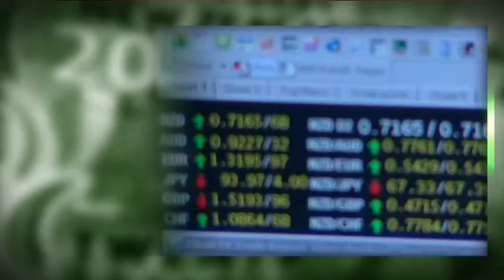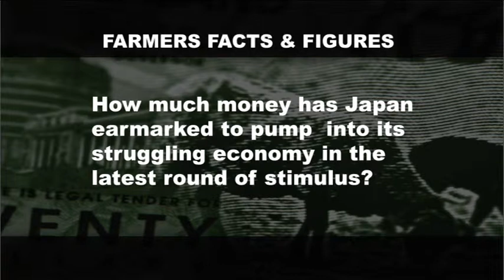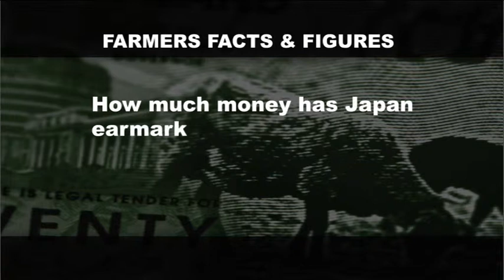Money Talks Episode 27 Part 1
Genevieve Westcott brings you your weekly financial update, taking a look at what's hot in the marketplace and offering you vital foreign exchange and commodities information.

This weeks special guests are ASB Rural Economist James Shortall and Financial Advisor & Currency Expert Derek Rankin.